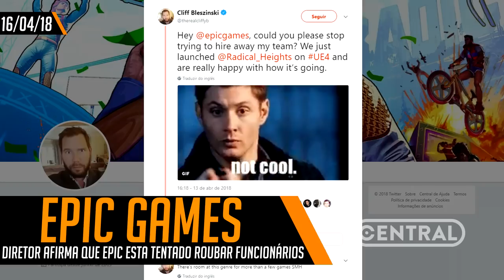RETORNO DO MEGA DRIVE E TRETA COM PRODUTORA DE FORTNITE - CENTRAL POINT